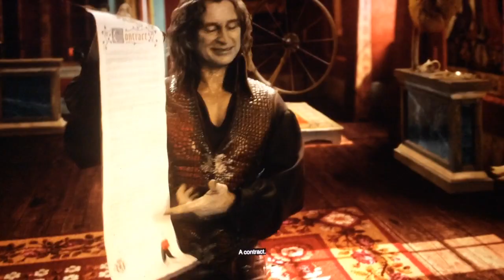OUAT All Rumple Scenes S04E04 P3